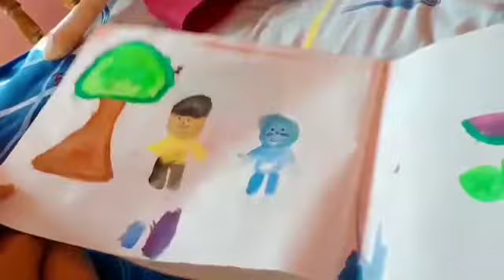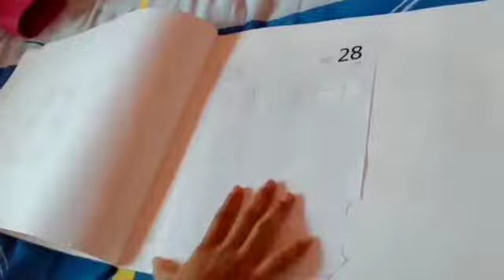Money Plant Vlog || প্ৰথম লিখা গান শুনিলে হাঁহিব 😀 || ভাগিনৰ সৈতে Vlog || মই মুৰ্খ 😒 একোকে নাজানো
Credit By
Musician : @iksonmusic